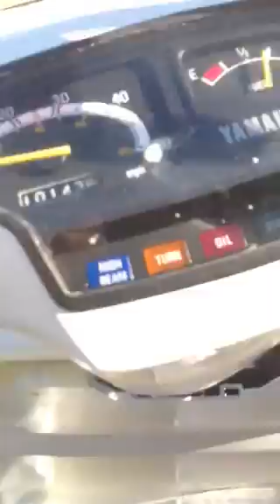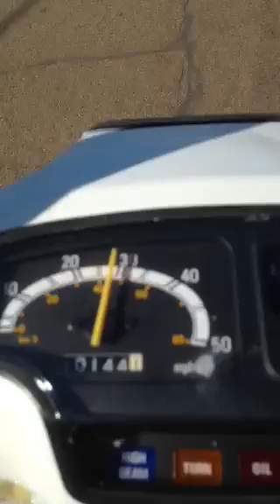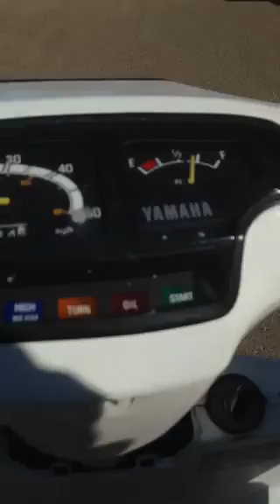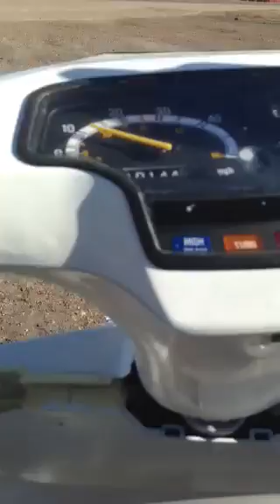Killdeer ND cruise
Driving around town